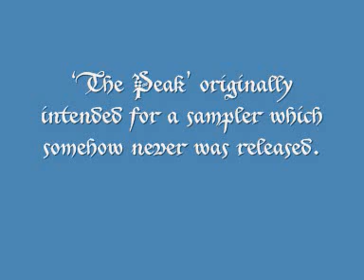Payne's Gray - The Peak.wmv